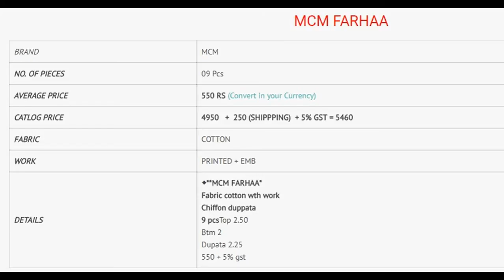MCM FARHAA COTTON PRINTED EMBROIDERED WHOLESALE CALL WHATSAPP +91 8828391569